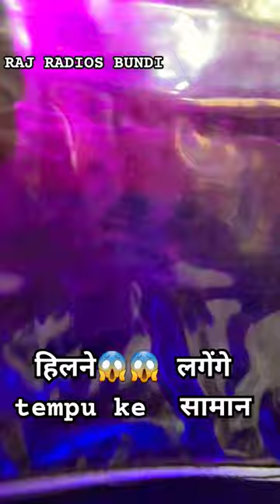Auto rickshaw Music System-9509539095